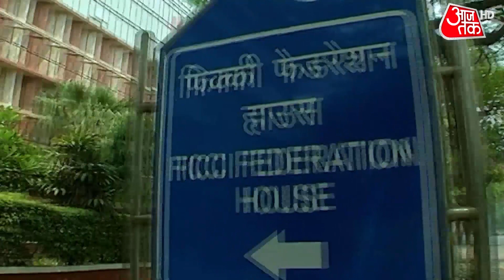FICCI Survey | बढ़ गया कारोबार जगत का भरोसा ! | Latest News | Business | Updates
Business News: FICCI (The Federation of Indian Chambers of Commerce and Industry ) latest Business Confidence Survey reported improvement in confidence levels of Indian companies. Watch Video.